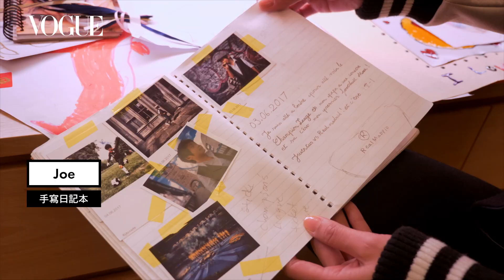打開速玲衣櫃 曹格愛禮狂放閃｜VOGUE翻箱倒櫃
打開媽咪速玲衣櫥，有Joe以及Grace的小時候手繪日記本，還有曹格愛的禮物Gucci包、Wanda Nylon漆皮外套、以及速玲在歐洲挖到的Dior 麂皮斗篷秀服，還有超大Hermes Birkin包、Bolide包、日本購入Chanel古董母子包、FAITH CONNEXION寶石裝飾外套、Off White綠色短外套、Maticevski不規則裙、Maison Martin Margiela不規則西裝外套、昭和58 GUCCI古董打字機套. 等超多獨特收藏！

【 其他熱門主題推薦 】
【更多VOGUE TAIWAN】
LINE：voguetaiwan